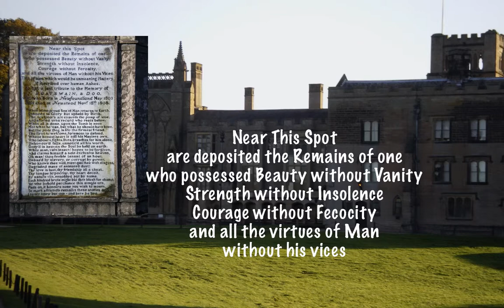Newstead without the Fanfare ( for Ella )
Newstead Abby Nottingham U.K. ( for a beautiful lady dog )